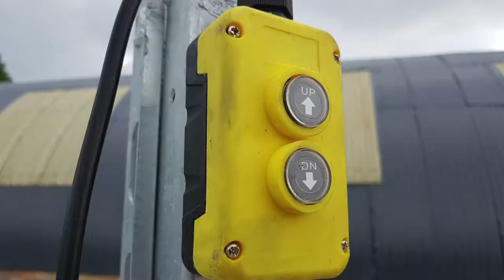CARGO TIPPER 2 525 2121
No other product in the sector can match our Cargo Tipper 2's unique combination of value, features and quality.  Unrivalled safety systems such as an audible warning when the bed lowers will instantly appeal to any health and safety conscious operator.  The 270degree hinged doors combined with a very steep tip angle offer the cleanest exit for heavy or bulky loads and minimises operator risk.
A sound investment with a 5 year chassis warranty and a 5 star aftersales backup from Trailertek.*

Standard features;
Tough, durable low friction bed surface
60 degree tilt angle
Reinforced, bonded phenol ply with steel lined deck
Heavy duty drop sides
Side hinged rear doors
Integral tie down points
Safety stand for maintenance and repair
Rope hooks and eyes
Rear lighting arrangement
Storage Box
Remote Control